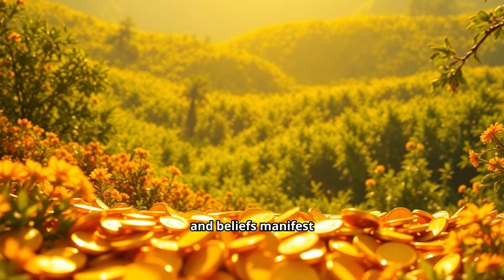DAILY “I AM' Affirmations for Wealth: Manifest Prosperity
Are you ready to transform your financial reality and step into a life of abundance? 🌟 This affirmation journey is designed to align your mind, body, and spirit with the energy of wealth and prosperity. Through the power of "I AM" statements, you'll reprogram your subconscious mind to attract the success and abundance you truly deserve.

In this soothing and empowering video, you'll immerse yourself in a series of carefully crafted affirmations that will help you:

Embrace Your Worthiness: Acknowledge that you are deserving of all the wealth and success life has to offer.
Open Yourself to Unlimited Abundance: Break free from limiting beliefs and open your heart to the infinite possibilities around you.
Align with the Energy of Abundance: Raise your vibration to match the frequency of prosperity, allowing wealth to flow effortlessly into your life.
Attract Wealth in All Forms: Become a magnet for financial blessings, opportunities, and success in every area of your life.

Cultivate Gratitude: Enhance your sense of fulfillment by appreciating the abundance that already surrounds you.

Manifest Financial Freedom: Release fears and limitations, stepping confidently into a state of financial independence.

Create a Legacy of Prosperity: Use your growing wealth to uplift others and make a positive impact in the world.

How to Use This Video:

Find a Quiet Space: Minimize distractions to fully engage with the affirmations.
Listen Daily: Consistency amplifies the effectiveness of these affirmations.

Repeat After Me: Feel free to speak the affirmations aloud or in your mind to reinforce their impact.

Visualize Your Success: As you listen, imagine yourself living the abundant life you desire.

Remember, abundance is your birthright. By internalizing these affirmations, you're taking a powerful step toward manifesting wealth and prosperity in your life. The universe is ready to support you—are you ready to receive?